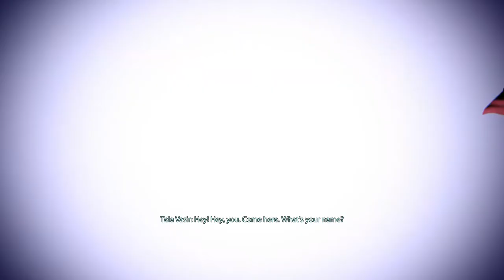Mass Effect 2: Legendary Edition Walkthrough Part 28 "Lair Of The Shadow Broker"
Mass Effect 2: Legendary Edition Gameplay Walkthrough Part 28 includes "The Lair Of The Shadow Broker DLC”. This walkthrough for Mass Effect 2: Legendary Edition available on the PC, PlayStation 4, Xbox One, PlayStation 5 and Xbox Series X|S will include the Full Game, Main quests, Side Quests, Collectibles, Cutscenes, Gameplay and Ending.